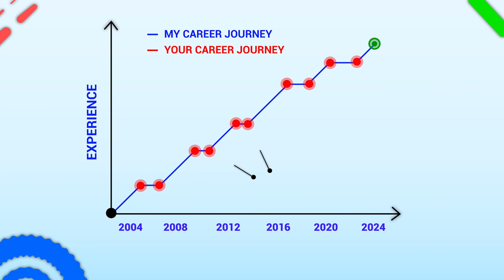3 Strategies That Helped Me Get More Done in Less Time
I have a question for you, are you tired of feeling like there are never enough hours in the day? If so, you are certainly not a alone as this is a dilemma faced by many in our modern workforce. Today, I'm going to share with you my top 3 strategies that have revolutionized the way I work, allowing me to get more done in less time so that you can do the same.

00:00 Intro
00:44 Prioritization
02:18 Schedule Tasks to Match YOUR Energy
04:26 The Pomodoro Technique

If you're new here, my name is Michael. I'm an education leader based in Los Angeles, CA and I hold my doctorate in organizational leadership. Over the past 20 years of my career, I’ve dealt with a wide variety of issues facing leaders today, so my goal on this channel is to help you navigate those challenging situations through practical and actionable advice.

Click on the following link for your Navigating a Multi-Generational Workplace guide